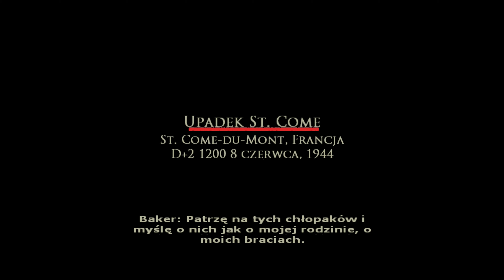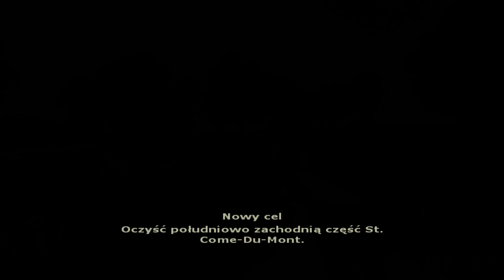Zagrajmy w Brothers in Arms: Road to Hill 30 Odcinek.6 (O świcie)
W 6 odcinku:
-Przechodzę Rozdział 10: "O świcie"
-Rozpoczynam Rozdział 11: "Upadek St. Come"

Opis gry:

Producent: Gearbox Software
Wydawca: Ubisoft
Data premiery: 17 marca 2005 r.

Brothers in Arms jest taktyczną grą akcji, stanowiącą debiutancką część specjalnej serii o tematyce militarnej. Produkt opracowali developerzy, odpowiedzialni wcześniej m.in. za Tony Hawk’s Pro Skater 3, James Bond 007: NightFire i PeCetową wersję Halo: Combat Evolved. Natomiast rolę głównego bohatera pełni dzielny sierżant Matt Baker, który rzeczywiście uczestniczył w II Wojnie Światowej. Rzeczony heros otrzymał dowództwo nad kilkuosobowym oddziałem żołnierzy w ramach słynnej amerykańskiej 101. Dywizji Powietrzno-Desantowej, utworzonej 15 sierpnia 1942. Zabawa obejmuje sporo ekscytujących misji, powiązanych z historycznymi wydarzeniami po lądowaniu sił zbrojnych Stanów Zjednoczonych we francuskiej Normandii (koniec pierwszej połowy lat czterdziestych XX wieku). Trzeba skutecznie operować wraz z zespołem żołdaków przeciwko nieprzyjaciołom z III Rzeszy Niemieckiej, wykorzystując bogaty arsenał rozmaitych narzędzi walki (broń ręczna i szereg bojowych wehikułów). Wirtualne środowisko zawiera mnóstwo statycznych i dynamicznych elementów, dzięki czemu użytkownik doświadcza niezwykle sugestywnej atmosfery bitewnej o dość brutalnym charakterze. Trójwymiarową oprawę wizualną generuje bardzo wydajny autorski „silnik”, pozwalający na przedstawianie ogromnych obszarów w oparciu o prawdziwe fotografie lotnicze. Autentyzm podkreśla zmienność pór doby i warunków pogodowych, więc można ujrzeć przepiękne zachody słoneczne i parującą wodę po obfitym opadzie deszczu. Całość wieńczy bezproblemowy interfejs, będący przystępnym dla każdego.